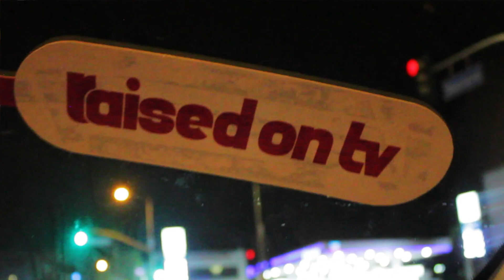Raised on TV - Smog City (Official Video)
The official video for our single, "Smog City", off of our second studio album, "Season 2."

Directed by Victoria Greenwood and Keaton Rogers
Edited by Kacey Greenwood and Keaton Rogers
Driver played by Matt Ukena